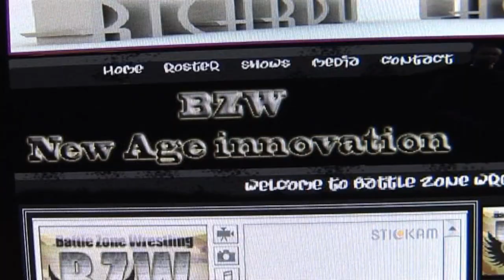Backyard Wrestling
A documentary which discussed the amazing phanomanon of backyard wrestling. Wrestling that occurred in fields and backyards, until one is crowned the winner.

This Documentary was commissioned by/for CurrentTV.

The SYFN 2007